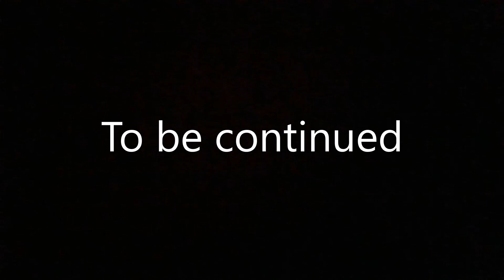Sonic Battle Gameplay Part 5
Yet another Sonic Battle vid